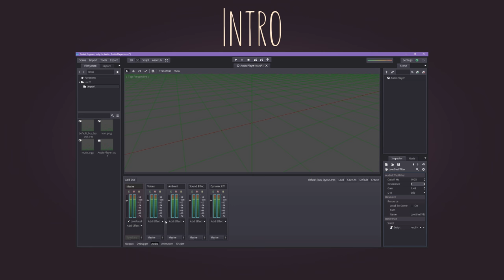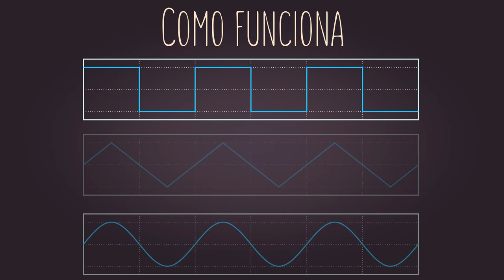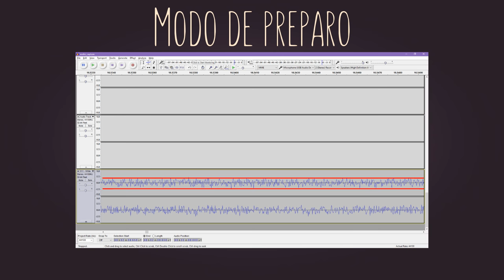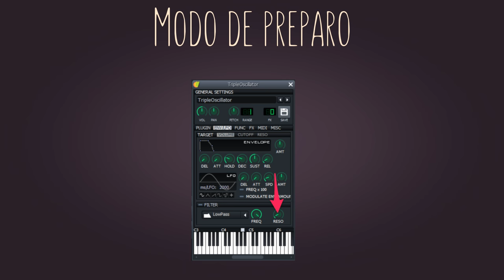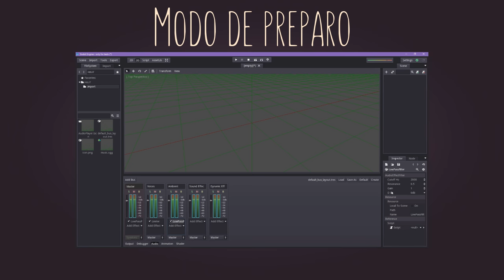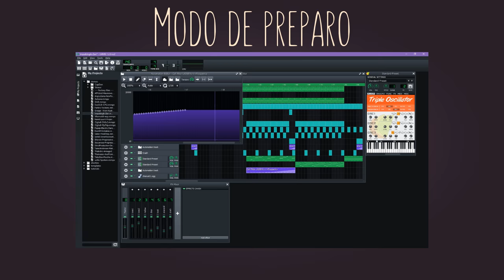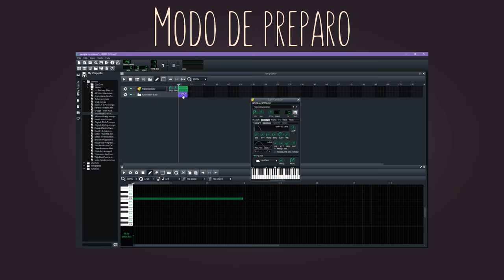Nature SFX - LMMS [PT-BR] Part - 1/2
Bom, vamos sair um pouco da área de programação e vamos ver como nós podemos sintetizar sons para ambientação de cenários da naturezal em jogos.

Siga a gente!

E nos apoie!